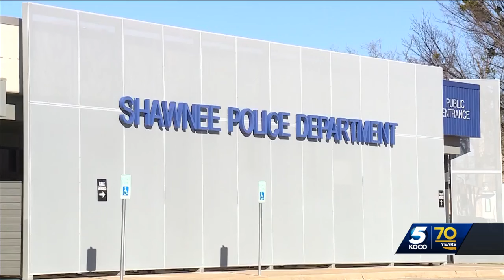US Marshals arrest suspect in 2 Shawnee post office attacks